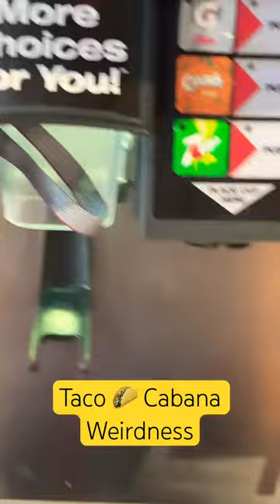Taco 🌮 Cabana Weirdness